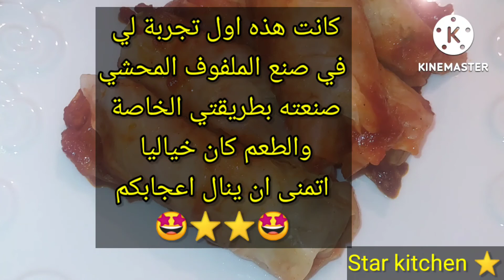Cabbage Rolls . ملفوف محشي بلمسة مغربية